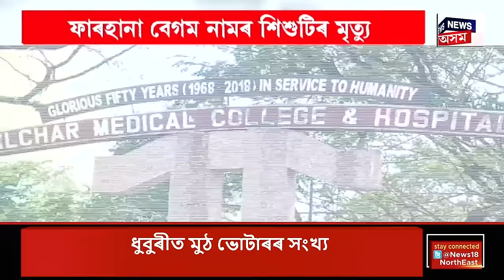Prime Time18 | 25Crore Cash Found In Help's House| ঝাৰখণ্ডত শ্ৰমিকৰ ঘৰত বাণ্ডিলে বাণ্ডিলে ওলাল টকা